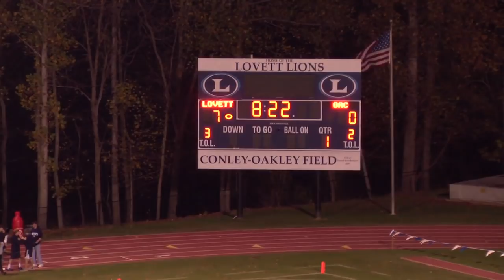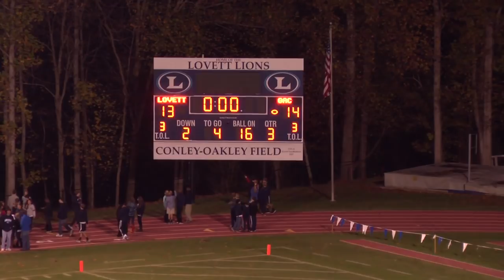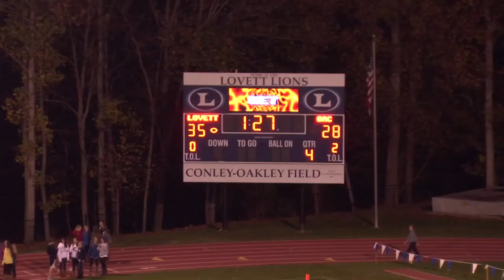The Lovett School Varsity Football vs Greater Atlanta Christian School, 2011